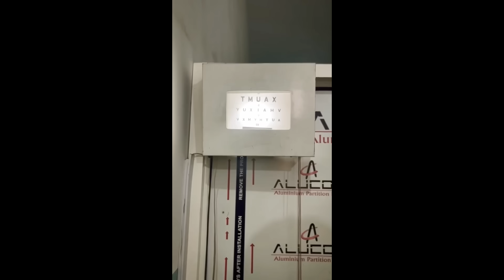लुल्लन भाई का खौफ है | पुरे SEVENGERS PUR में | SEVENGERS REMIX